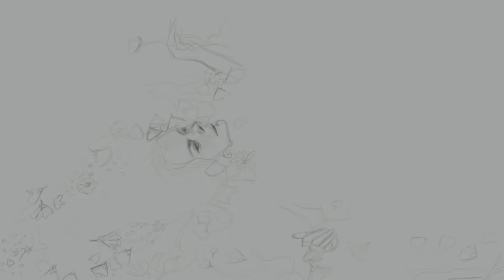Painting Sessions | Floating into Summer | Digital Painting Timelapse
Summer is my favorite season and  I thought it would be fun to paint something with summer vibes before it's over. This video shows the painting process.
Digital Painting in Procreate on an iPad Pro